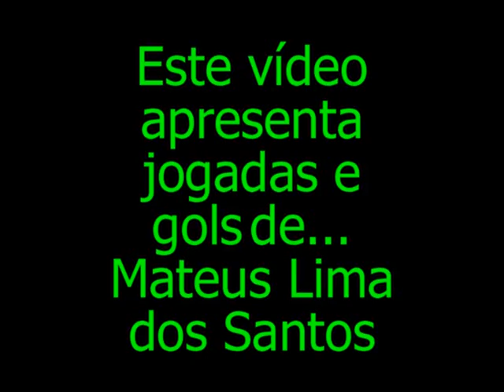MATEUS LIMA DOS SANTOS;MEIA ATACANTE CANHOTO .avi